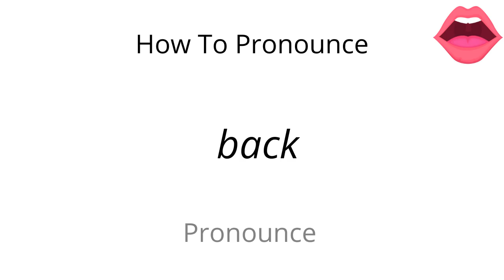How to pronounce back